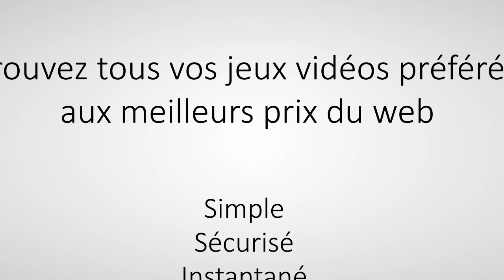[Batman Arkham Origin PC] Let's Play Ep5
Voici aujourd'hui le 5eme episode du let's play sur Batman Arkham origins.

Pour me suivre, 2 moyens:
Ma page facebook: